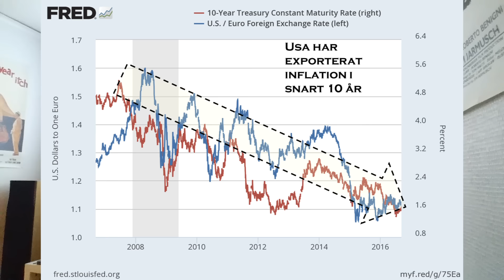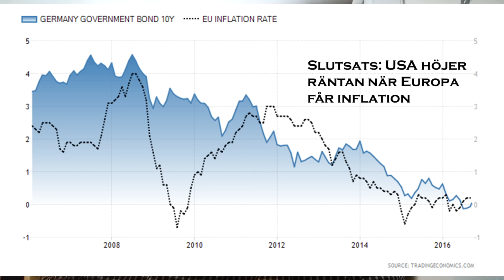3 snabba om att Fed inte styr räntan längre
Uppåt på börserna i USA efter att det mesta talar för att FED inte
höjer på ett tag. Så då är frågan när höjer de egentligen?